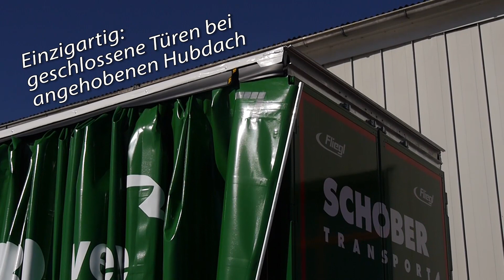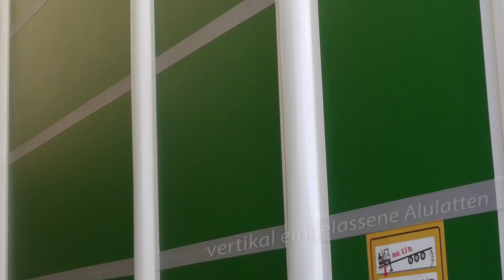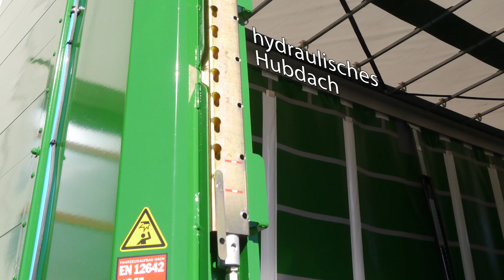Fliegl Trailer // Tracking Doors